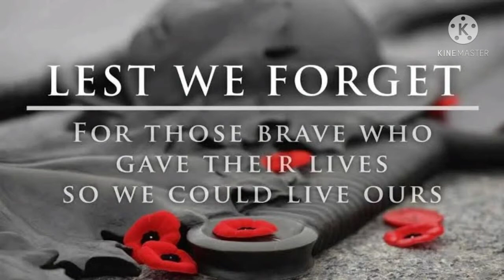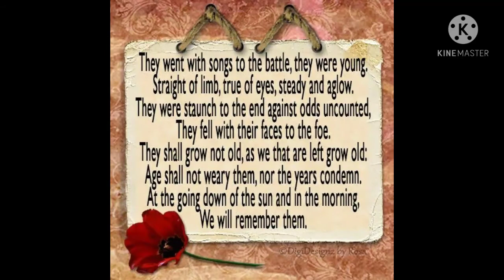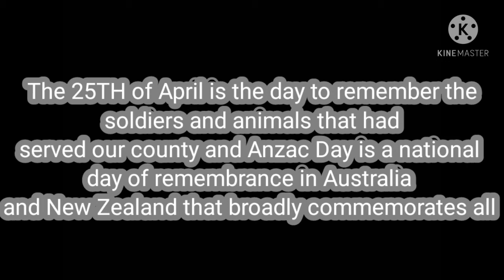Anzac day | Lest we forget | remembrance day